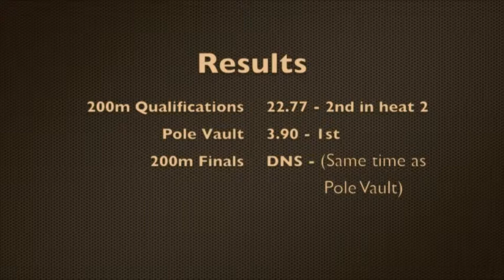Serbian Championships - Pole Vault and 200m